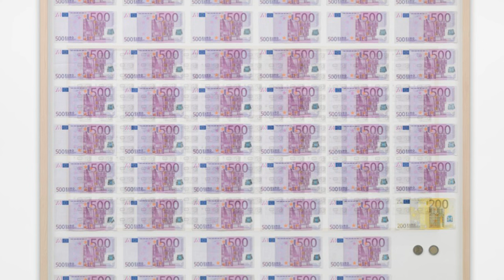Art Talks news 23: Artista é condenado a reembolsar 67 mil euros a museus dinamarquês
O Art Talks é o canal do  Arteref.com. Aqui falamos sobre assuntos relacionados ao mercado de arte. No video de hoje:

Fernando Botero: vida, obra e legado.
Artista é condenado a reembolsar 67 mil euros a museu
Como foi o Rotas Brasileiras 2023?
Turista danifica estátua que passou por restauração de 91 milhões

Exposições Brasil

Inhotim inaugura duas novas exposições em setembro
Alex Cerveny: Mirabilia - a nova exposição da Pina!
Obras icônicas de Hélio Oiticica voltam a ser exibidas após 37 anos.